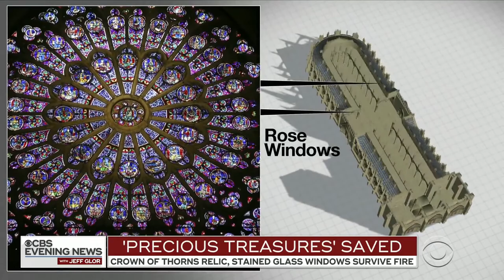ĐIỂM TIN GIÁO HỘI HOÀN VŨ 24.04.2019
1. Tin Hoa Kỳ: 37.000 Người gia nhập đạo Công Giáo ở Mỹ vào Đêm Vọng Phục Sinh 2019.
2. Tin Paris: Người hùng cứu các thánh tích vô giá khỏi Nhà thờ Đức Bà Paris đang cháy.
3. Tin Sri Lanka: 119 tín hữu Công Giáo Sri Lanka bị giết trong Thánh Lễ.